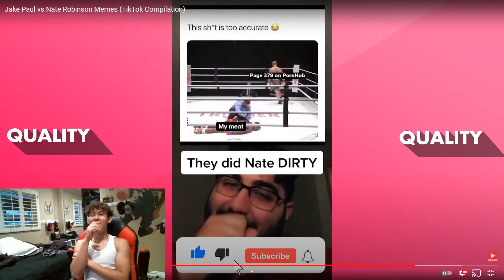REACTING TO JAKE PAULS VS NATE ROBINSON MEMES!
Probably the funniest fight i've ever seen, Jake Paul knocked out the former NBA player nate robinson in the most insane way that made nate look like he was sleeping. I knew the moment the knockout happened there would be some hilarious memes!